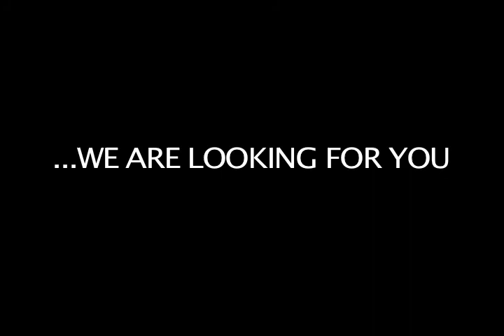Elite Beauty Make-Up Competition 2008 Trailer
2008 Elite Beauty Make-Up Competition in Washington, DC! visit www. elitebeautycompetition.com for more information on the 2009 show!